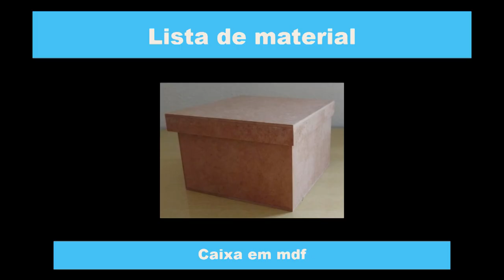Caixa MDF personalizada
Hoje faremos uma linda caixa de MDF com perola e flor de papel de seda. Super fácil e uma ótima opção para presentear quem você gosta.

Agora vamos fazer arte.

Compartilhem e ajudem a divulgar o canal!

Se gostou do vídeo dê um JOINHA